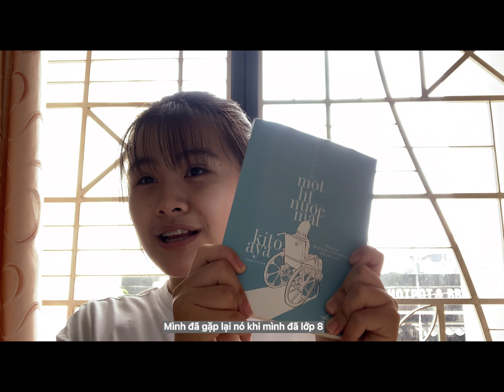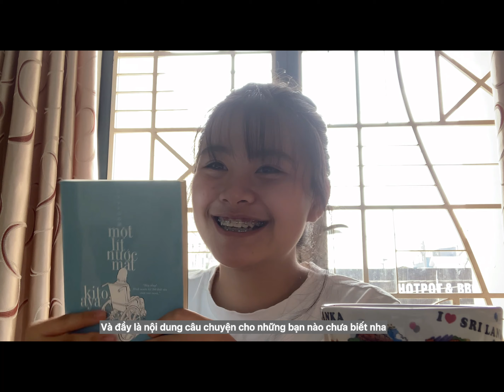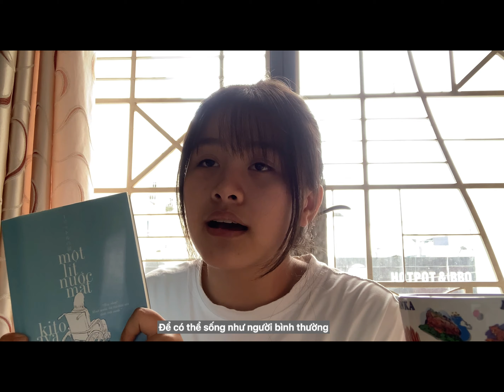A932 - Lê Nguyễn Thụy Vy - Một lít nước mắt